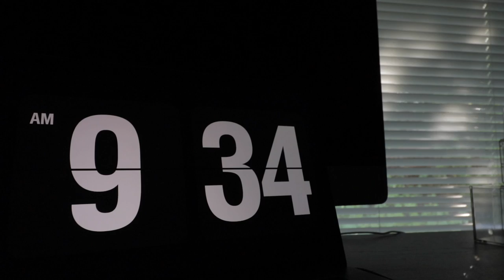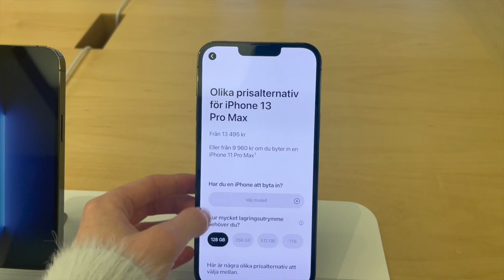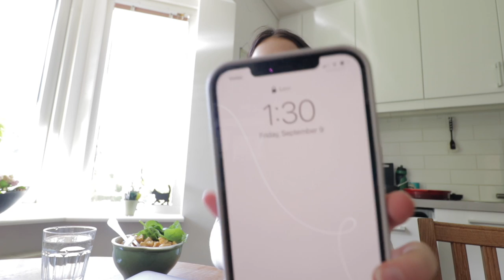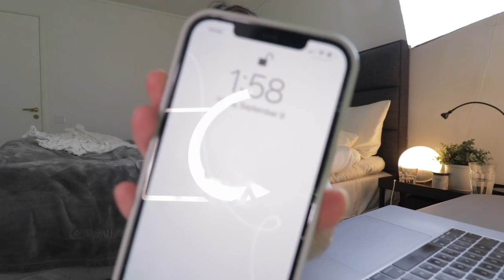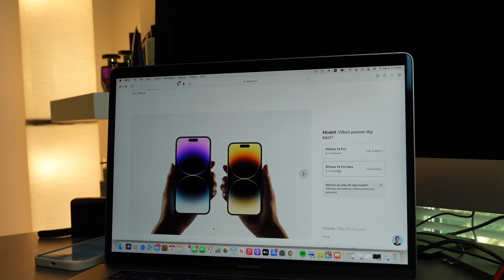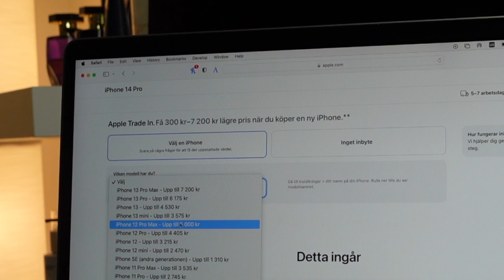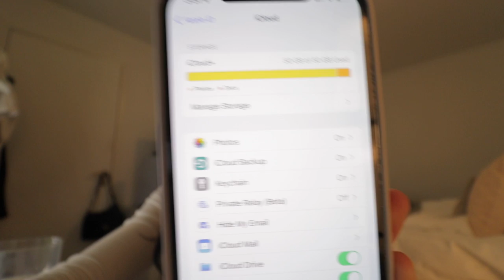Getting The New iPhone 14 Pro Max | Pre-order Vlog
I finally pre-ordered the iPhone 14 pro max! Comment what color you would have gotten!

✨ AMAZON STOREFRONT